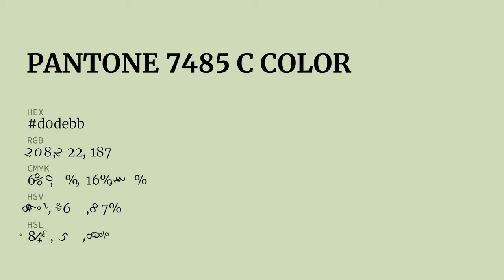color d0debb hex color - Green color - Cool color d0debb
What color is ? d0debb hex color - Green color - Cool color d0debb

Hex d0debb Color Code is also known as color.

Hex d0debb Color code in RGB color code model is created after adding 81.57% red color, 87.06% green color and 73.33% blue color.
Hex d0debb Color code in CMYK color (process color) code model is generated after subtraction of 6% cyan, 0% magenta, 15% yellow and 12% black.